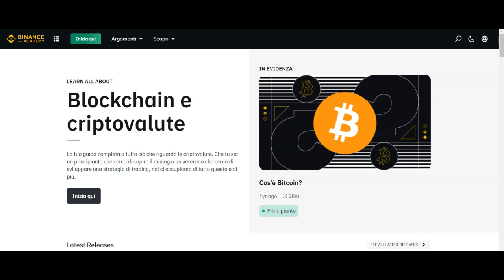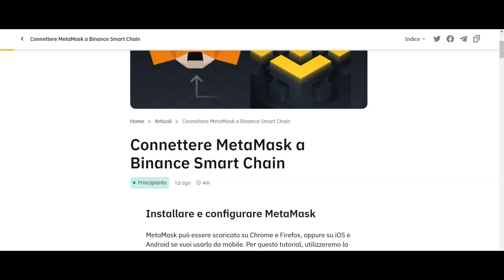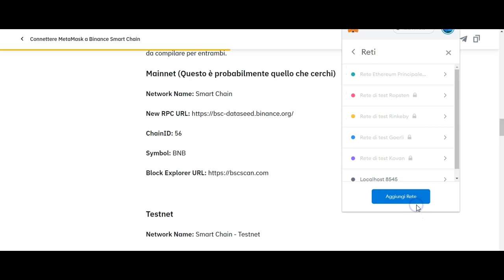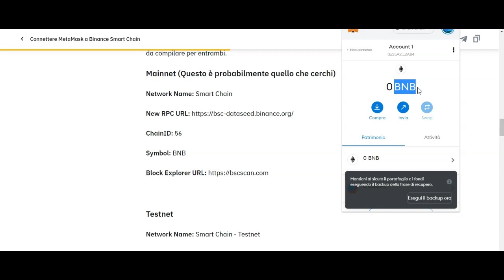Cos'è la Binance Smart Chain e Come connettere MetaMask Tutorial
Il wallet più famoso di Ethereum, MetaMask, può essere collegato facilmente per supportare Binance Smart Chain
MetaMask può essere scaricato su Chrome e Firefox, oppure su iOS e Android se vuoi usarlo da mobile.

Il video NON è un consiglio finanziario. Fate le vostre ricerche e studiate l'argomento prima di prendere decisioni